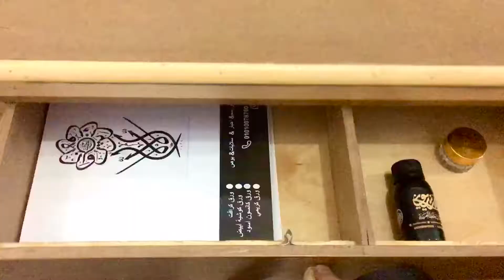طاولة الخطاط والرسام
طاولة الخطاط والرسام سهلة الحمل ومتدرجة الميل ولها حزام لسهولة الحمل
واتس ٠١١٤٢٦٦٨٥٥٠